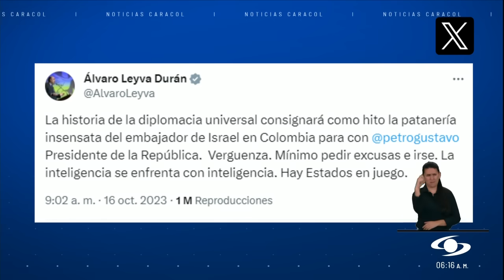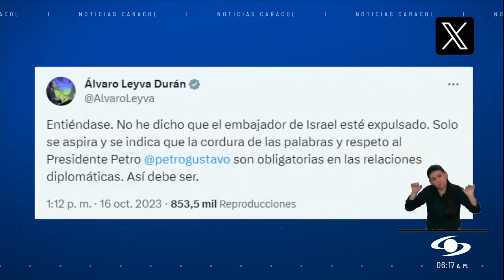"Si Petro dice que Israel viola el DIH, puede decirlo de Hamás, pero le cuesta entenderlo"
A propósito de los efectos que está teniendo la posición del presidente Gustavo Petro en torno al conflicto palestino-israelí, la profesora de Ciencias Políticas Sandra Borda analiza lo que ha ocurrido con las relaciones entre Colombia e Israel.

Aunque el presidente Gustavo Petro “ya empieza a reconocer que es absolutamente necesario condenar todos los ataques a los civiles que han tenido lugar en este conflicto” todavía no nombra a Hamás, indicó la experta.